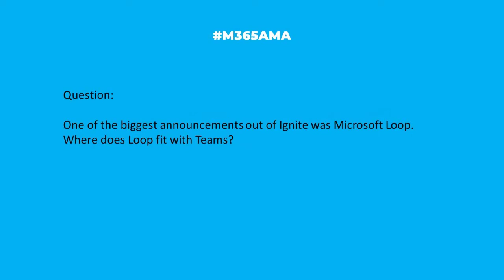M365AMA How does Microsoft Loop overlap Microsoft Teams?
In this episode, the panel discusses the following community question:

"One of the biggest announcements out of Ignite was Microsoft Loop. Where does Loop fit with Teams?"